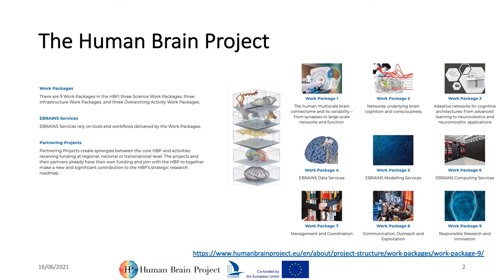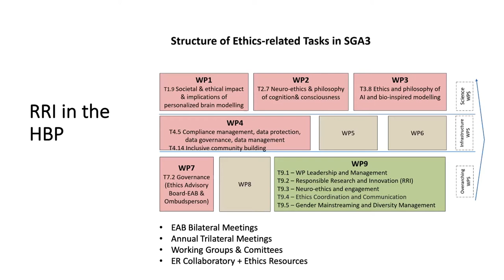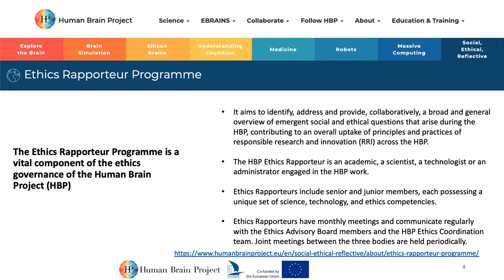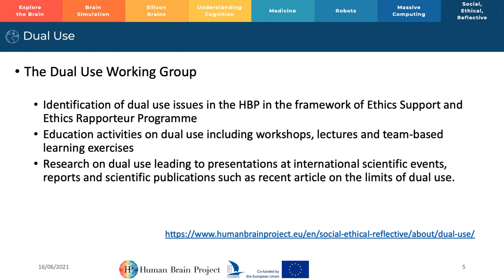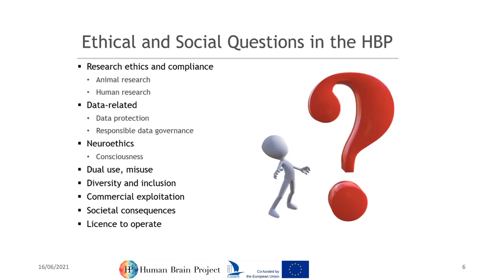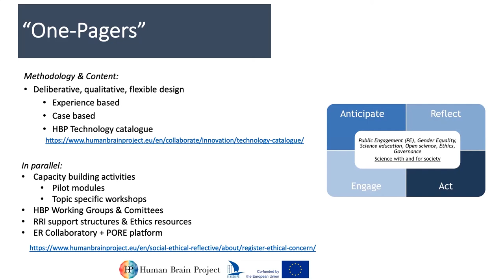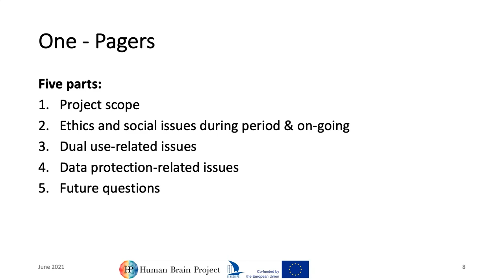Dealing with responsible research & dual use in the Human Brain Project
EBRAINS is a new digital research infrastructure created by the EU-funded Human Brain Project (HBP) that gathers an extensive range of data and tools for brain-related research. EBRAINS capitalises on the work performed by the HBP teams in digital neuroscience, brain medicine, brain-inspired technology and Responsible Research and Innovation (RRI). In this presentation, Dr Manuel Guerrero introduces how ethical and social issues, such as dual use, are identified and addressed in the HBP and how it can be further developed EBRAINS. The novel approach goes beyond the current research ethics practice, based on ethics reviews by institutional review boards (IRB) and underpinned by ethical principlism, implementing Responsible Research and Innovation through dialogues in a bottom-up perspective, with support from different HBP ethics-related processes and governance structures such as the Ethics Rapporteur Programme, the Dual Use Working Group and an external Ethics Advisory Board.